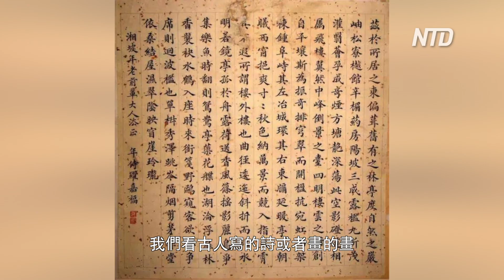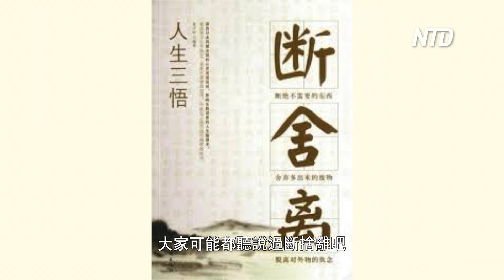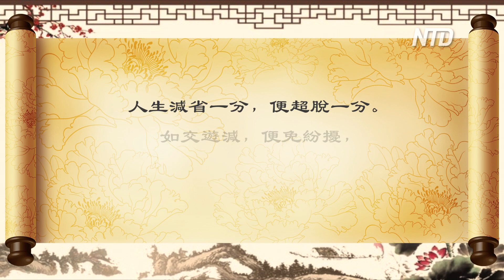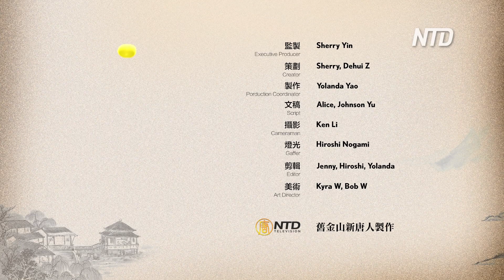人生短暫，選擇簡單 | 極簡生活 | 斷捨離 | 孟子 | 抑鬱 | 焦慮 | 菜根譚 | 中華傳統價值觀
面對現代社會的種種嘈雜與煩惱，雅蘭和您一同探尋中國傳統文化中身心安和之道。安和系列內容將分為三季：第一季「人與自然之和」（從第1集「天地有大美而不言」至第14集「中國園林」）第二季「人與人之和」（從第15集「人生短暫 選擇簡單」至今）第三季「人與心之和」  **！每週五下午更新！**

安和系列第二季「人與人之和」 第15集：「人生短暫 選擇簡單」